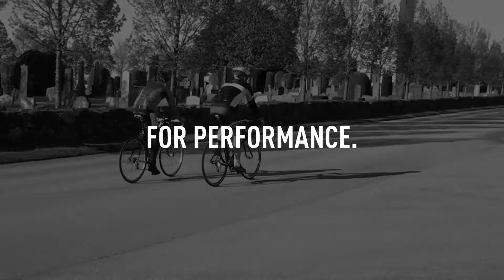Always – Rooster Club Varberg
Vi önskar Rooster Club Varberg (RCV) lycka till inför Vätternrundan!